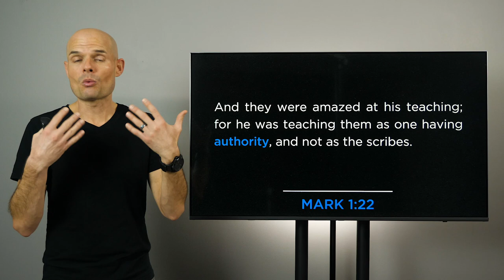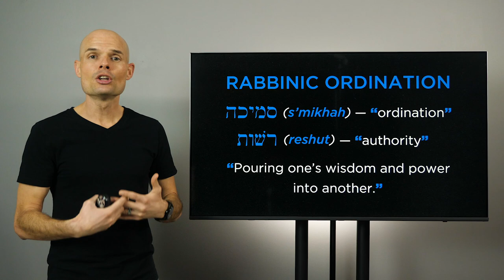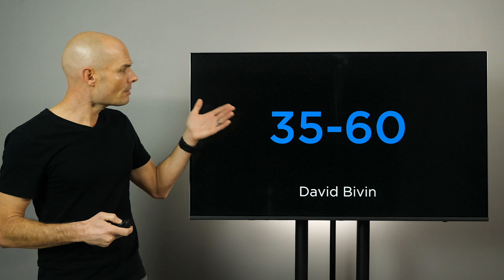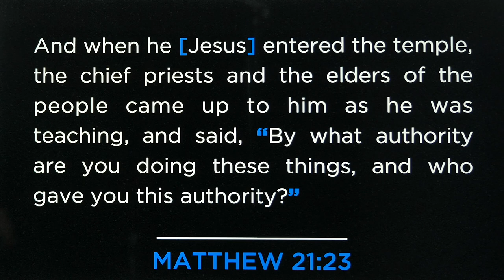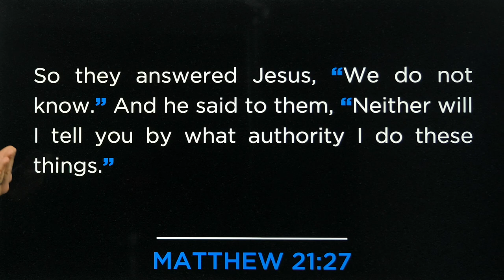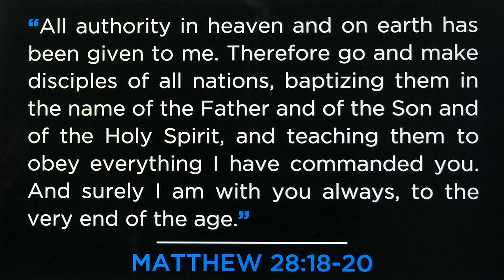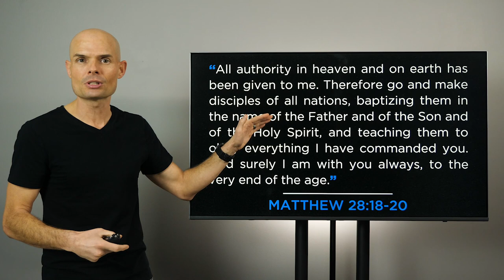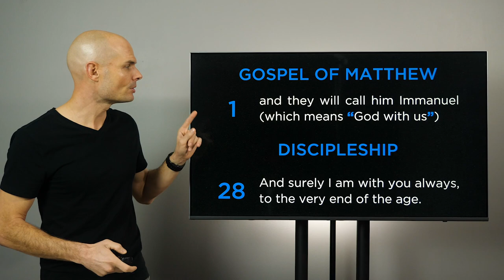Having Authority | Rabbis and Disciples Pt 5 | EP121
In Episode 121 – Rabbis and Disciples Pt 5: Having Authority, Brad Gray unpacks the biblical meaning of the word “authority.” In the Gospels, people were always commenting on Jesus’s authority. It was clear to everyone that he had it. Some marveled at it, while others scoffed. The Scribes and Pharisees even questioned it. But what exactly did they mean by authority? Most of us think of authority in terms of power and control. However, the Gospels use the word authority in a much different way. They are referencing a specific Jewish understanding of authority that’s very different from our own.

In light of these questions, Brad examines two different kinds of authority. Then he unpacks the three things rabbis with authority were able to do that other rabbis weren’t, and then he shows how Jesus utilizes those in his life and ministry. Finally, Brad explores how that kind of authority was passed on from one person to another.

Which brings us to the most important question: What does any of this have to do with you and me? And the answer is everything. You see, one of the things a rabbi with authority did was raise up disciples. Then that rabbi would teach everything he knew about how to live life with skill and depth to his disciples. Jesus did all of that, but he went one step further. He shared his authority with his disciples and then ordained them to go share it with others. In Episode 121 – Rabbis and Disciples Pt 5: Having Authority, you’ll begin to understand why salvation wasn’t the finish line but the starting line to a life of discipleship, and you’ll be challenged and inspired to use your authority as Jesus intended.

To view the Discussion Questions for this episode, please go